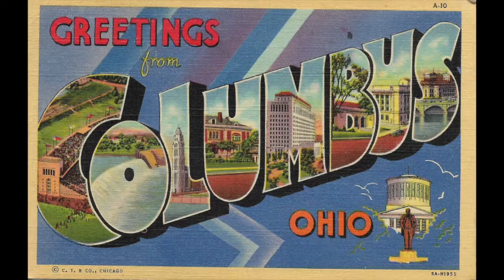14 WWII Era Vintage Slide Show